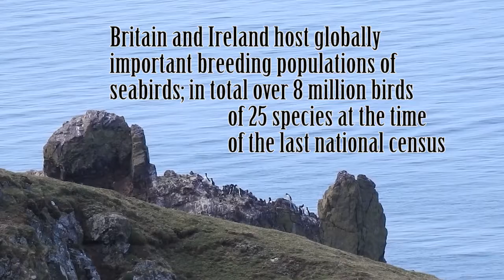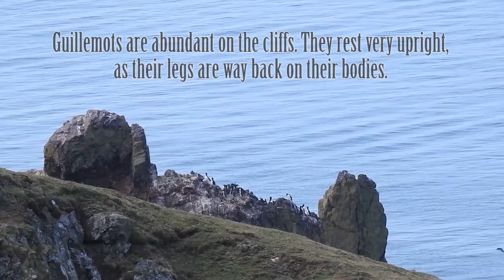The Birds of St Abbs Head and Harbour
Views of a magnificent part of the South of Scotland. NOTE that all the video was created using an extreme telephoto lens to avoid disturbance. Disturbing wild birds at the nest would be an offence under the UK Wildlife and Countryside Act.